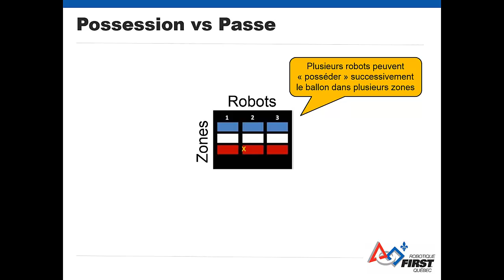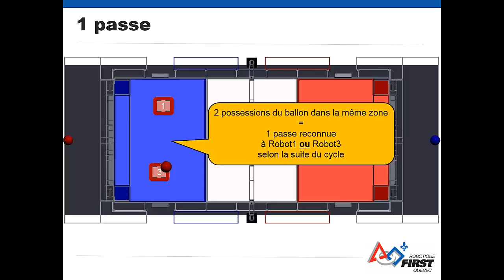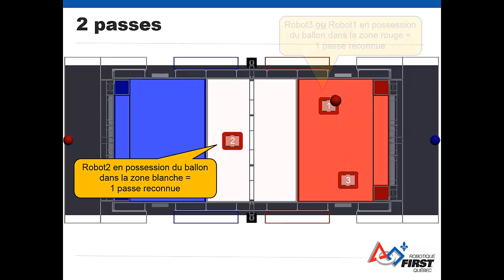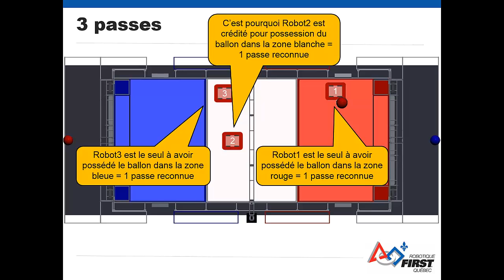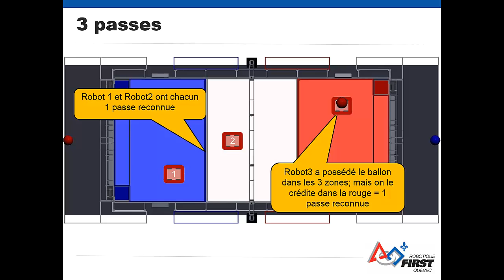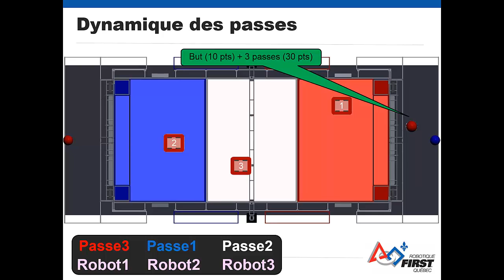Les passes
Défi FRC 2014: La passe aérienne
Robotique FIRST Québec